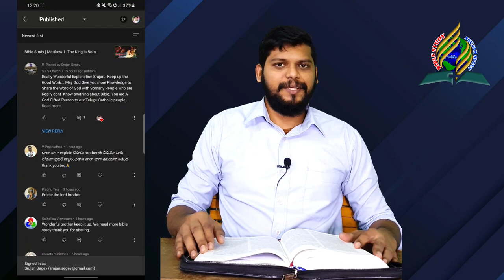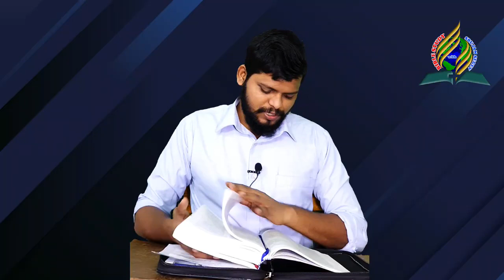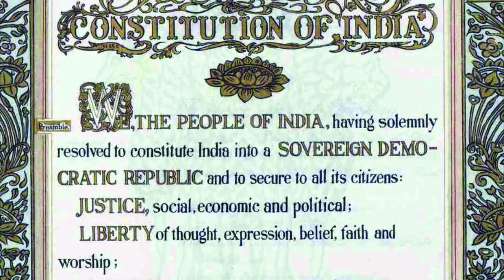అధ్యాయం-5 (పార్ట్ 1) | మత్తయి సువార్త బైబిల్ స్టడీ | Bible Study by Srujan Segev |Gospel of Matthew